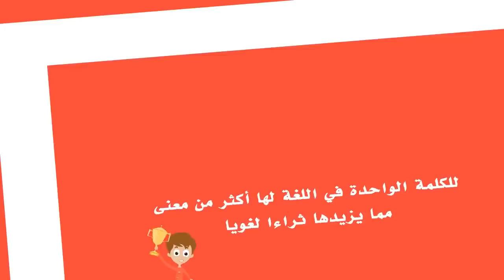تفعيل يوم اللغة العربية 1439